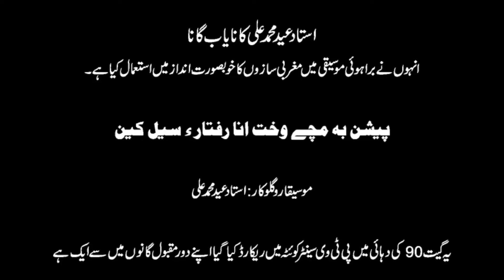Rare Brahavi Song with Western Instruments |Ustand Eid Muhammad Ali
استاد عید محمد علی کا یہ ایک نایاب گانا جس میں انہوں نے براہوئی موسیقی میں مغربی سازوں کا خوبصورت انداز میں استعمال کیا ہے۔وہ اپنے پورے کیئر میں براہوئی موسیقی کو جدید تقاضوں اور انداز سے ہم آہنگ کرتے رہے ہیں
اس گیت کے موسیقار و گلوکار ۔استادعید محمد علی خود ہیں
1990کی دہائی میں پی ٹی وی سینٹر کوئٹہ میں یہ نایاب گانا ریکارڈ کیا گیا جو اپنے دور مقبول ہوا